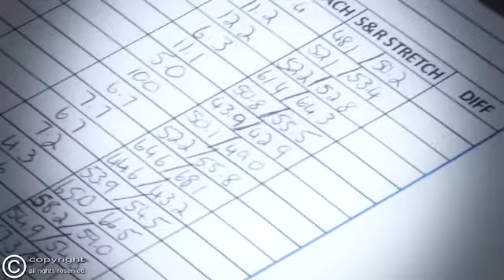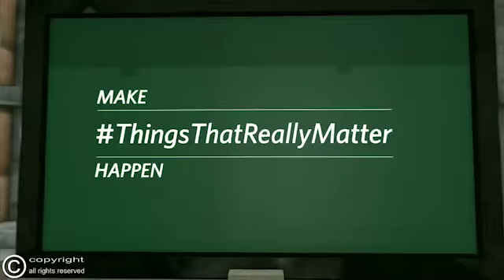2015 NKYTS Ep 6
2015 Ke Yona Team Search